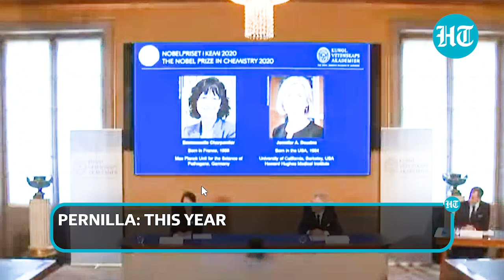'Code of Life': Nobel awarded for DNA editing method to Doudna, Charpentier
The winners of the 2020 Nobel Prize in Chemistry were announced on October 7. The prestigious award was conferred upon Jennifer Doudna and Emmanuelle Charpentier for the development of a method for genome editing called CRISPR/Cas9. The tool, also known as genetic scissors, can be used to change DNA of animals, plants and microbes with high precision. It has contributed significantly to research on cancer therapy and treatment of hereditary diseases. Pernilla Wittung-Stafshede, a member of the Chemistry Nobel Committee, said that the CRISPR/Cas9 system had 'revolutionised life sciences'. The winners of this year's Nobel prizes won't be called to Stockholm in view of the Covid-19 pandemic. However, there will be a 'traditional' ceremony when the situation allows, as per the Royal Swedish Academy of Sciences.